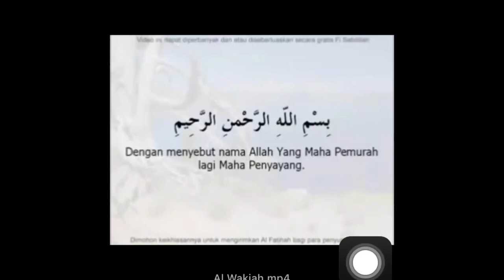Ceramah Singkat — Anak Sholeh